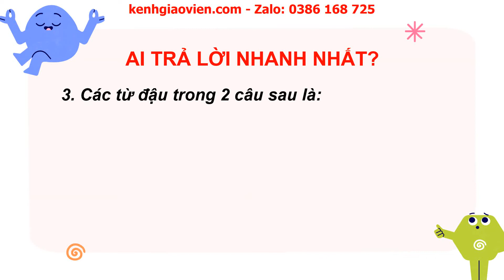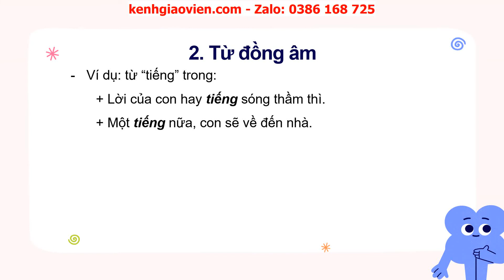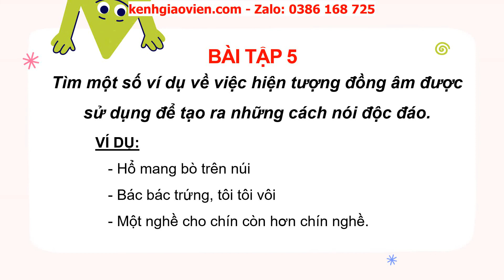Giáo án powerpoint bài 7: Thực hành tiếng việt | Ngữ Văn 6 Chân trời sáng tạo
Phía trên là giáo án Powerpoint hay còn gọi là giáo án điện tử, giáo án trình chiếu bài 7: Thực hành tiếng việt | sách Ngữ văn 6 chân trời sáng tạo. Giáo án được làm hướng tới phong cách hiện đại, đẹp mắt để tạo sự hứng thú cho học sinh.